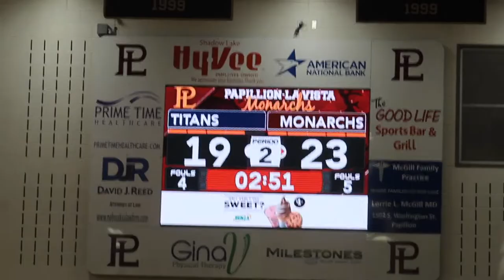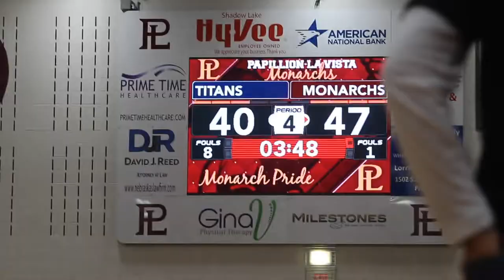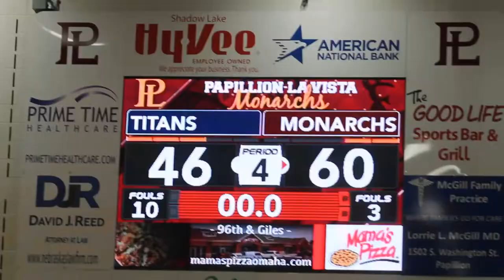Papillon Lavista vs Papillon Lavista South 1.22.21